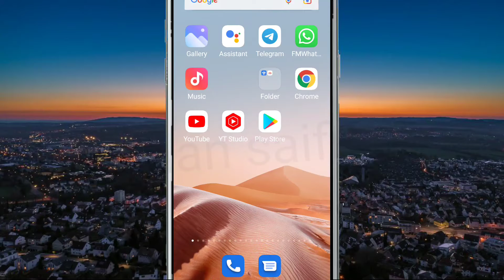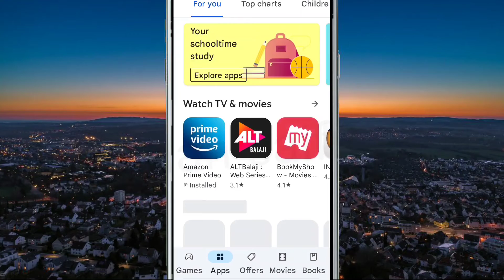Instagram Fix Contacts syncing problem solve